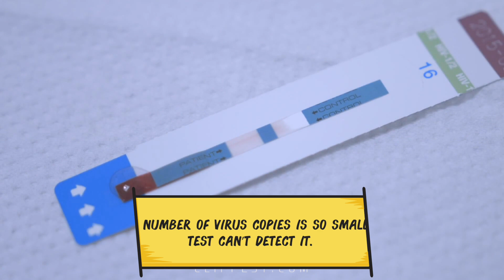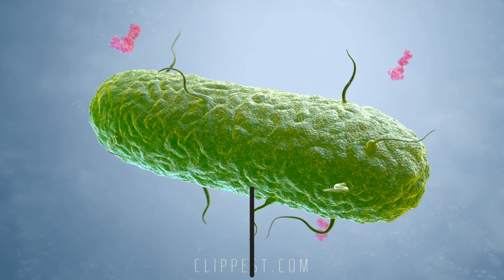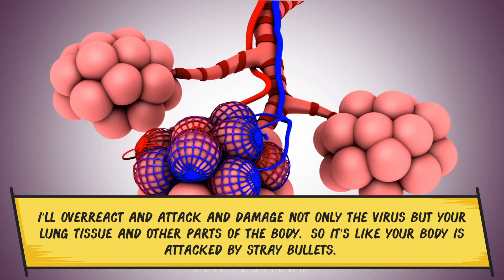13 STRONG COVID19 EVIDENCES REVEALED BY PROFESSOR KIM WOO JOO (Korean Fauci)